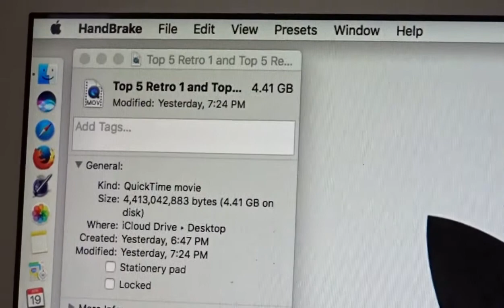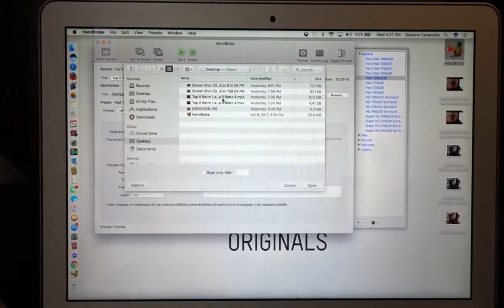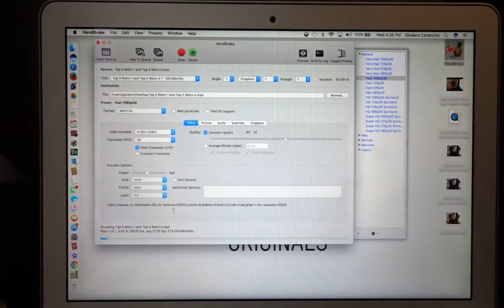How To Upload YouTube Videos FASTER On Mac Book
How to upload your videos faster on YouTube. On apple computer.